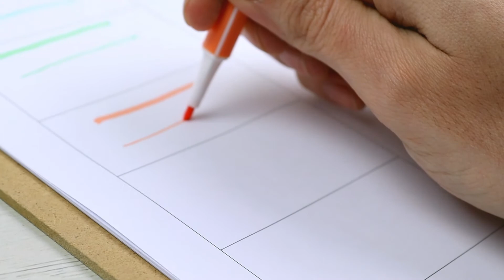Marcadores Highlighter color pastel Starplast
Este práctico set de marcadores highlighter viene recogido en un estuche de 6 unidades en colores pastel. Cuentan con punta bisel fina para hacer trazos entre 1 y 3 mm. No dejan manchas de tinta ni traspasan el papel. Además cuentan con cuerpoergonómico triangular para un mejor agarre.

En este canal podrás ver vídeos relacionados con el mundo de la papelería, manualidades y material escolar. Encontrarás tutoriales, reviews de productos Starplast y Quijote, demostraciones y mucho más!